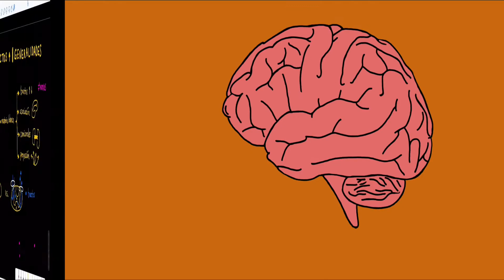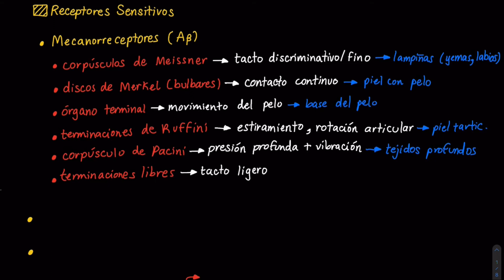GENERALIDADES | TRACTOS ASCENDENTES | NEUROLOGÍA